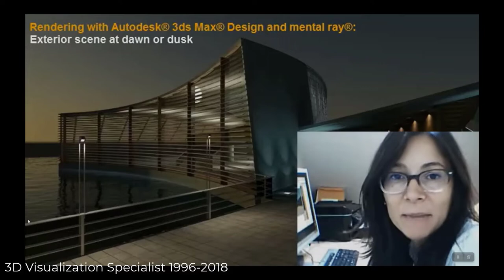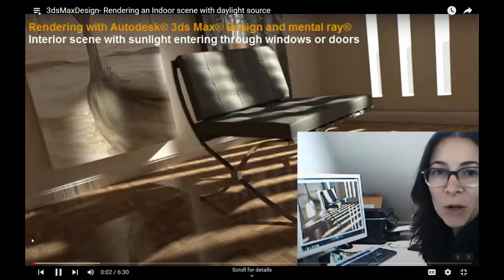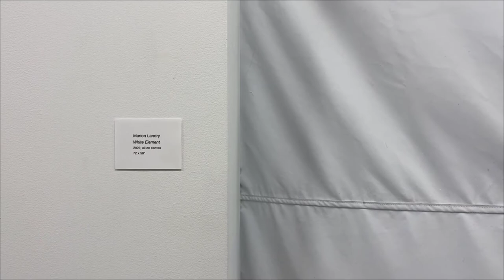Marion Landry - Review of my first year research as an MFA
This video provides and overview of the research that occurred during my first year as a MFA student at Emily Carr University of Art + Design